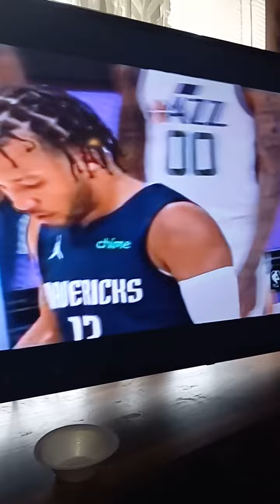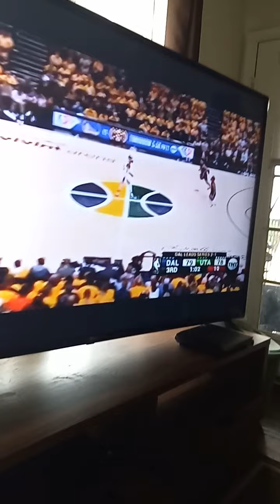😱Dallas Mavericks lose tied the series#short